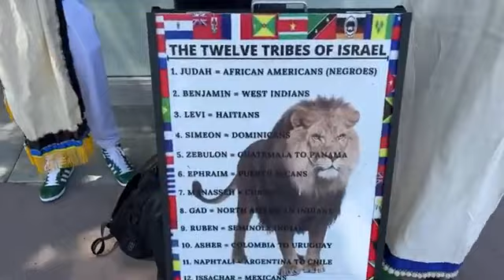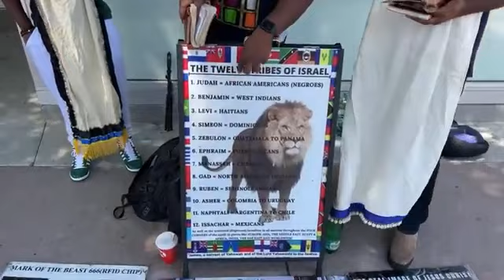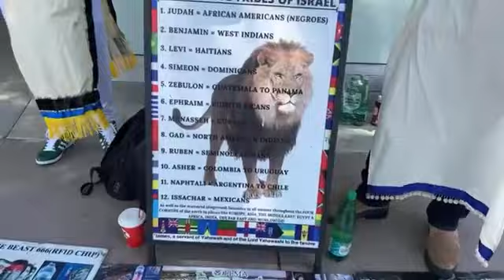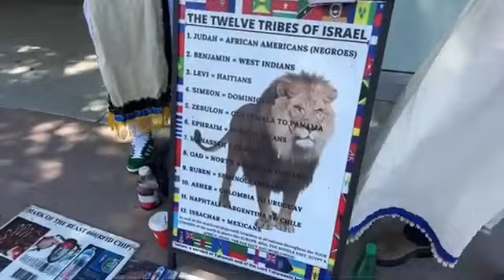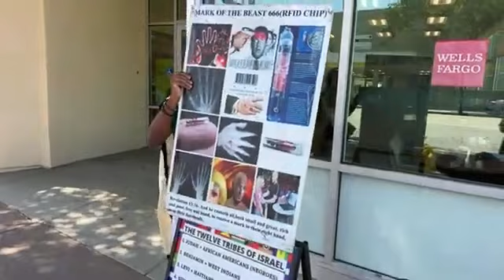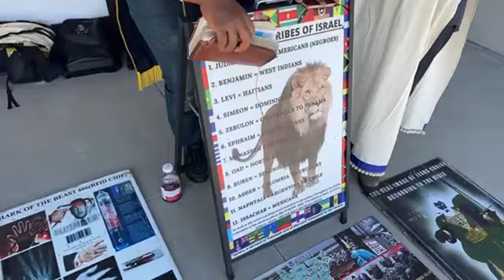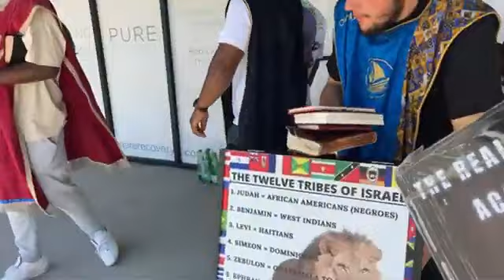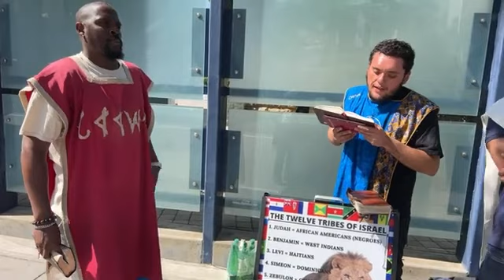GMSLA "SF VALLEY" CAMP: 7/9/2023